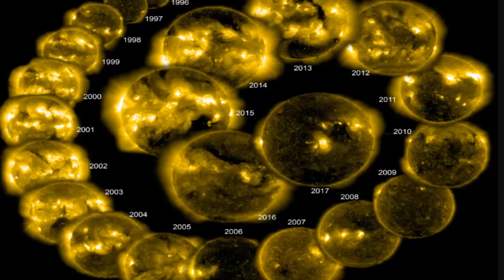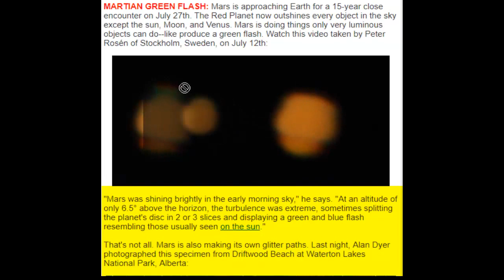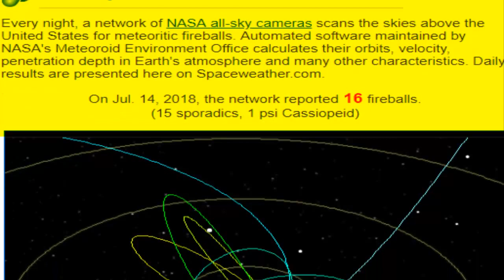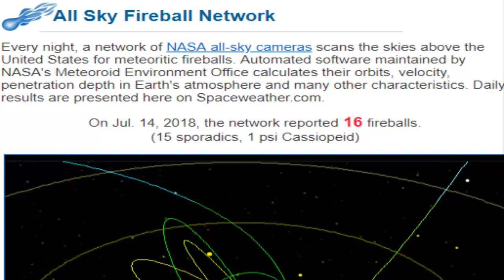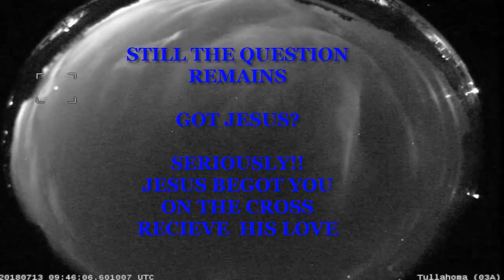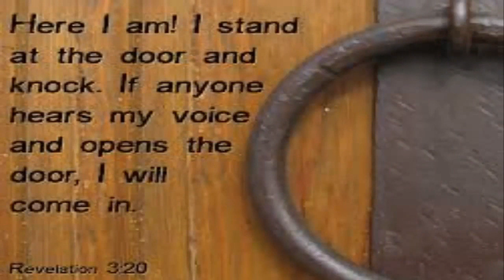NIBIRU Mars UPDATE , HUGE ORBS ON FIREBALL NASA CAM, MARS?